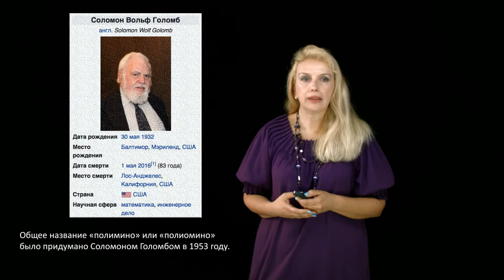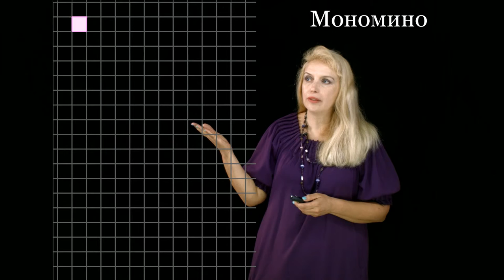пример видео урока с презентацией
"Здравствуйте. С вами школа “Форвард”. И я педагог математики Кузнецова Ольга Константиновна. Сегодня тема нашего урока - математика на клеточном листе.
Мы все любим рисовать рисунки на клетках. И это всегда какие-то интересные фигуры. А сегодня мы поговорим о фигурах, которые можно составить из одноклеточных квадратов, соединяя их стенками сторонами. И такие фигуры носят особое название - полимино или полиомино.
Это название было предложено американским математиком Соломоном Вольфом Голомб в 1953 году. Существует много видов полиомино и мы рассмотрим некоторые из них.
Первое - это мономино. Мономино - это одноклеточный квадрат. Одноклеточный квадрат можно нарисовать только так. Поэтому эта фигура будет одного вида. Следующий вид полиминошек - это фигурки домино. Фигурки, которые рисуются на двухклеточных квадратах. На двух клетках. Прошу прощения, да, на двух клетках. Да."